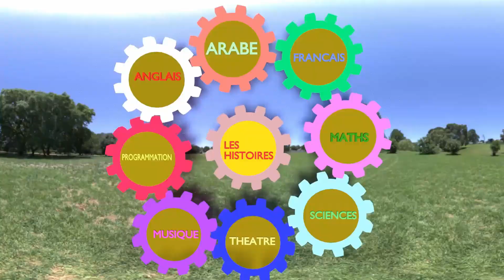QUEEN BEE ( La sixième année du primaire)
Nos vidéos sont des prolongements artistiques de certains composants de notre programme scolaire: études des histoires, poésie, éducation musicale, informatique et programmation, sciences etc...
Nous avons développé cette méthode pour faire entrer nos élèves dans l’ère nouvelle de l'éducation du 21eme siècle. Nous l'avons baptisée DoXY21( Do eXperiment Yourself) pour amener nos élèves à contribuer d'une manière créative ,élégante et artistique à l’effort incessant de notre école pour rendre l’apprentissage une expérience agréable et inoubliable.